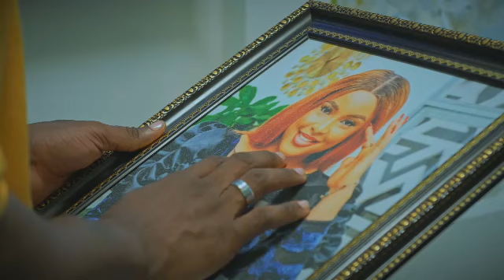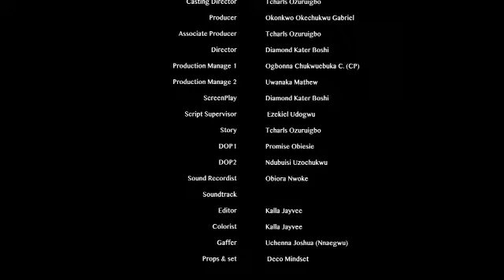STAY WITH ME(full movie)